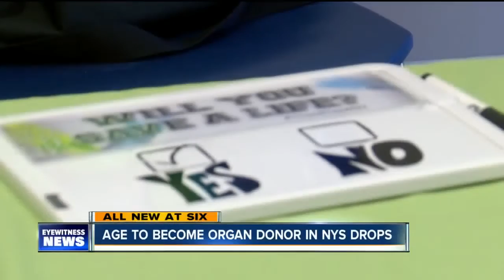Age to become organ donor in NYS drops